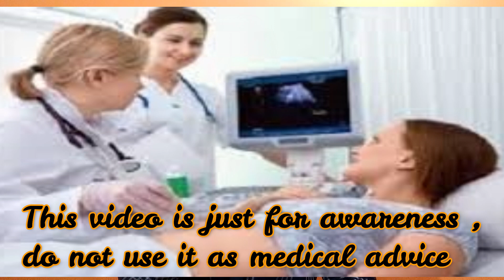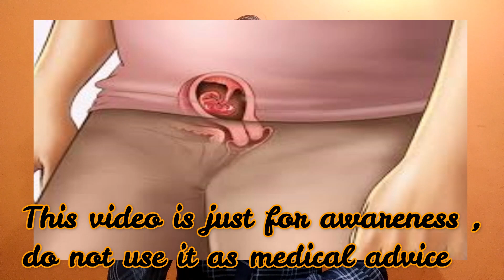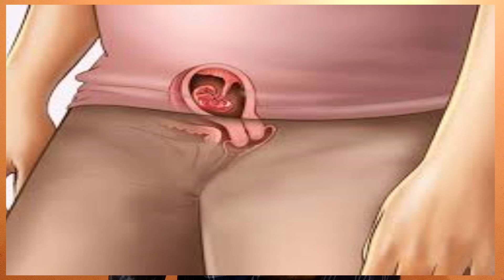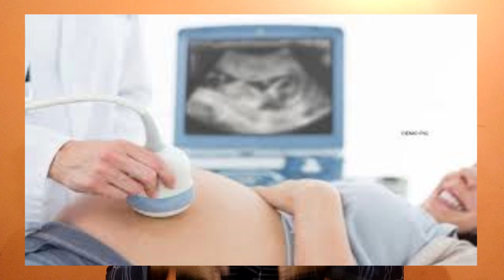गर्भवती स्त्री को कब और कितनी बार अल्ट्रासाउंड करवाना चाहिए- Ultra Sound During Pregnancy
अल्ट्रासाउंड एक महत्वपूर्ण जांच होती है गर्भावस्था के दौरान , एक से अधिक बार करवाने की सलाह देती है महिला प्रसूति विशेषज्ञ